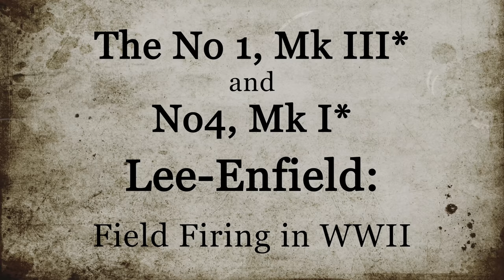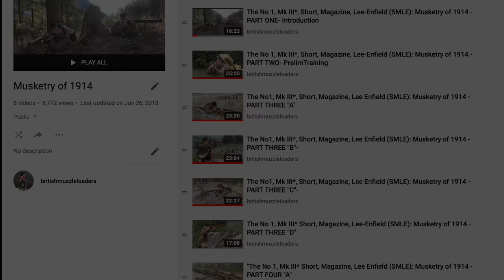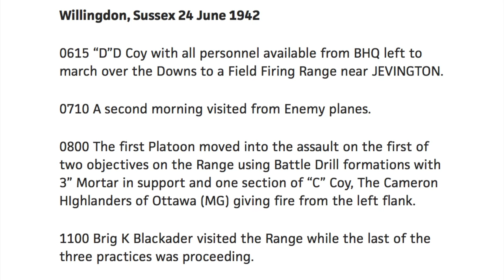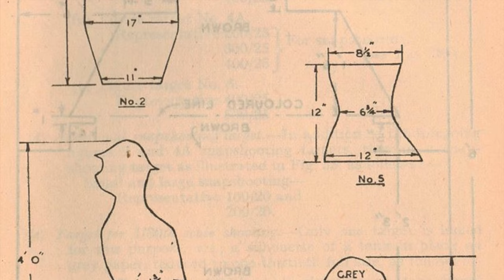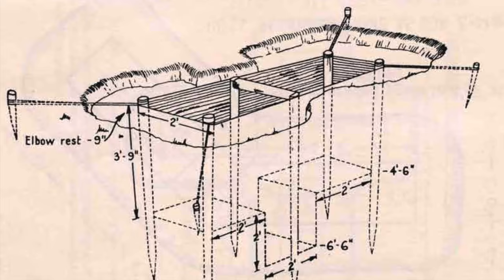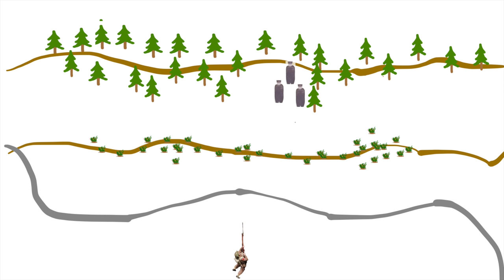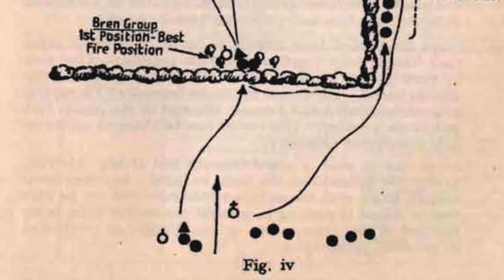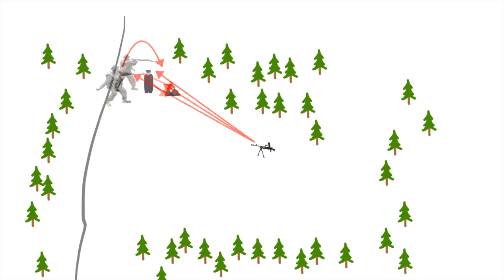The No 1 Mk III* and No 4, MK I*: Musketry of WWII - Field Firing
Here we examine some aspects of Field Firing as may have been practiced during the Second World War.